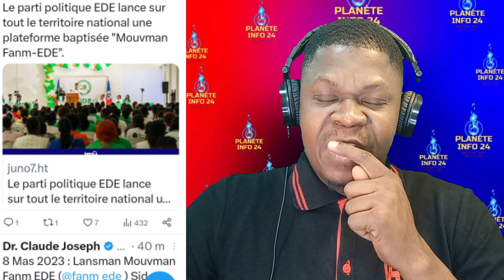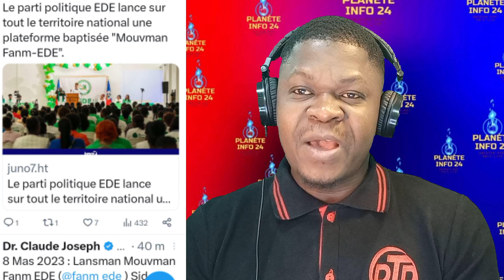claude Joseph lanse pwogram sa a nan tout peyi a gade koze claude Joseph vle pran tut moun.